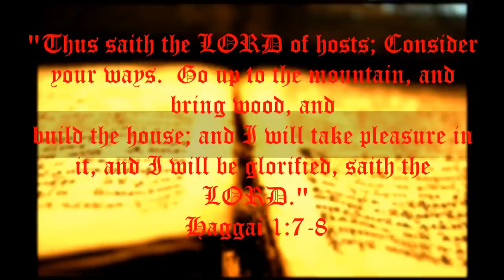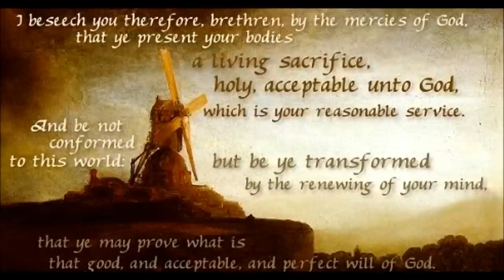Five Steps To Genuine Revival-Ian Paisley-Full Sermon(with captions)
~To the Glory of God and the Increase of His Righteous Kingdom~

This sermon was preached in AD1976 by the Revd. Dr. Ian Paisley (now Lord Bannside), founder of the Free Presbyterian Church of Ulster and the Democratic Unionist Party.  In this message he expounds on the necessity of the Church returning to God, to recieve from Him the annointing of the Holy Spirit, without which all evangelistic effort is useless.

May God bless His Word to your hearts!

Rev.